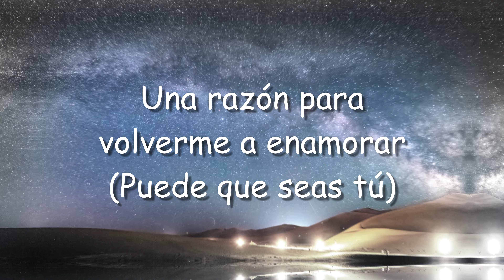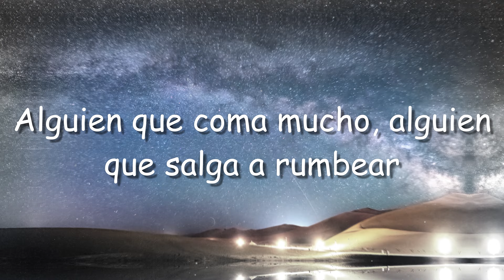Chica Ideal ft. Guaynaa - Sebastian Yatra 🎧